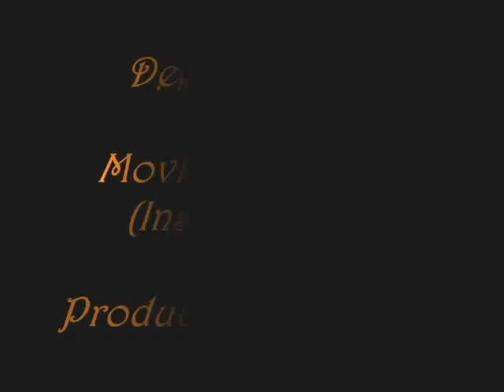Deeside Beats - Moving Toward's (Hip-hop Instrumental 2012)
LIKE PAGE !!!

TRACK DETAILS:

Beat created by Dragon
Beat Produced, Mixed & Mastered by Deeside Beats
Video created by Deeside Beats
Dragon owns all rights to this track